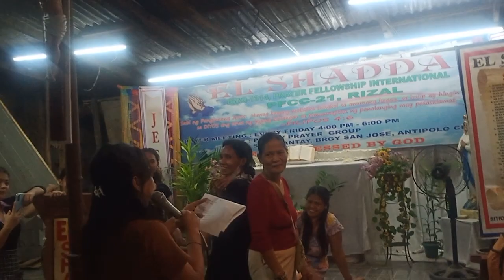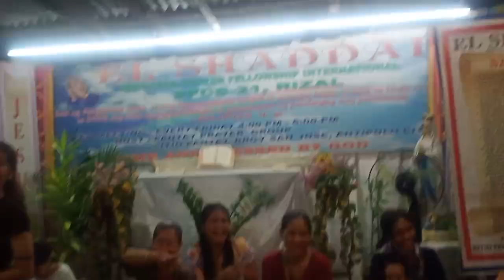vlog 69 / Christmas Party Palaro / Part 1